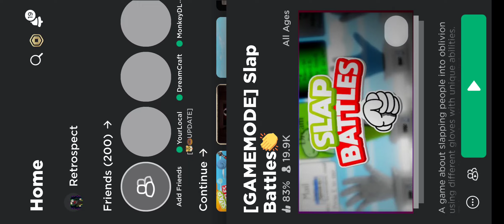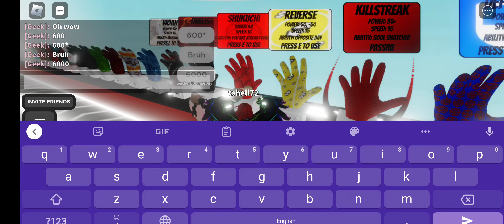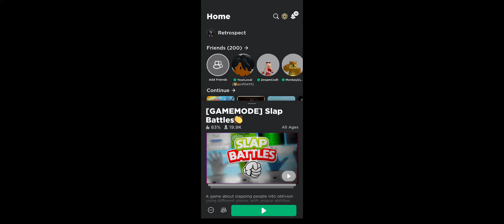me playing boors